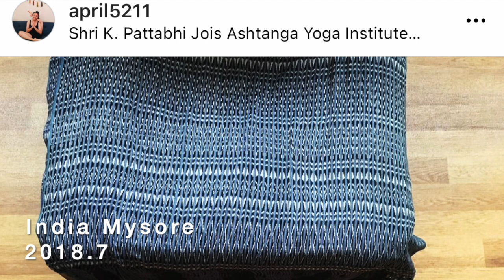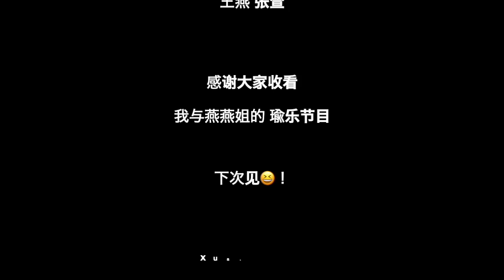第八期 练习中的疼痛感 Part 1 我与燕燕姐的瑜乐节目 两位阿斯汤加瑜伽练习者的对话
微信公众号：ashtangaxuan